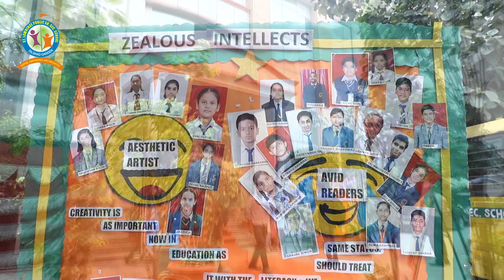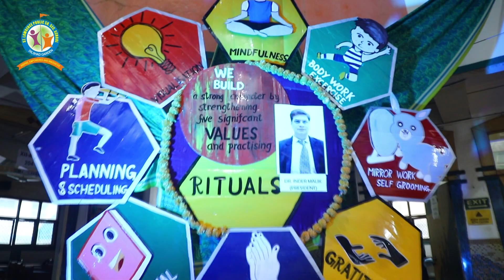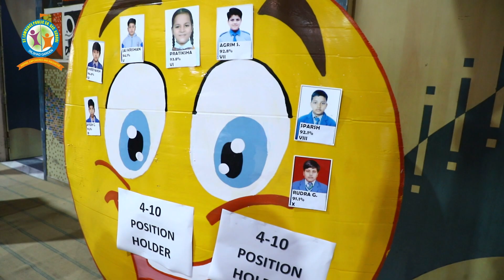ST.LAWRENCE PUBLIC SR.SEC.SCHOOL (DILSHAD GARDEN)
Coming together is a beginning, keeping together is progress and working together is success and once again our dazzling stars have proved by their hardwork and determination to achieve more.